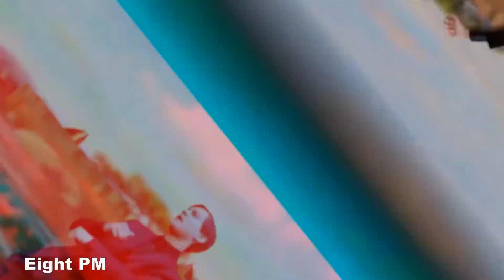I think spider man like you (moto moto)